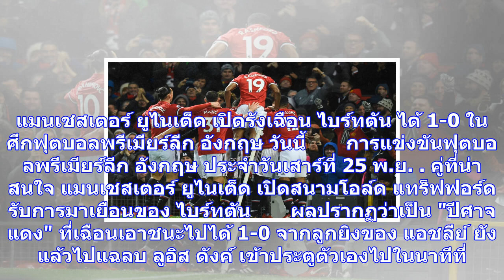'แมนฯยูไนเต็ด'เปิดรังเฉือน'ไบร์ทตัน'ศึกพรีเมียร์ลีก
แมนเชสเตอร์ ยูไนเต็ด เปิดรังเฉือน ไบร์ทตัน ได้ 1-0 ในศึกฟุตบอลพรีเมียร์ลีก อังกฤษ วันนี้       การแข...